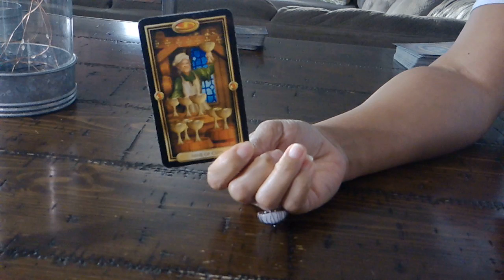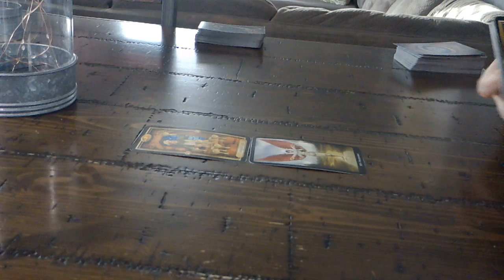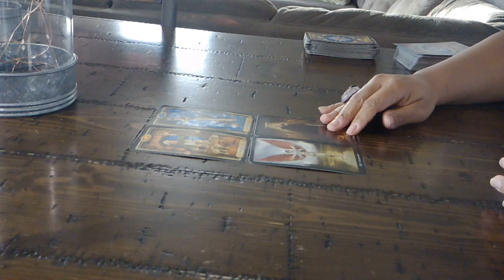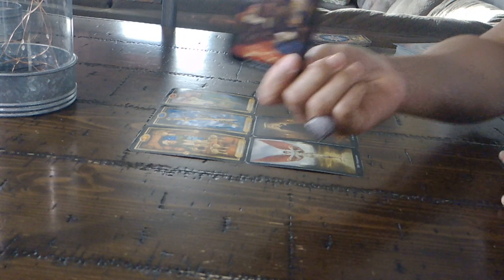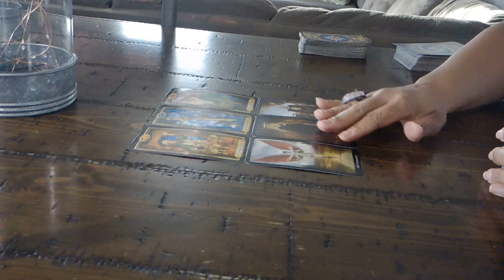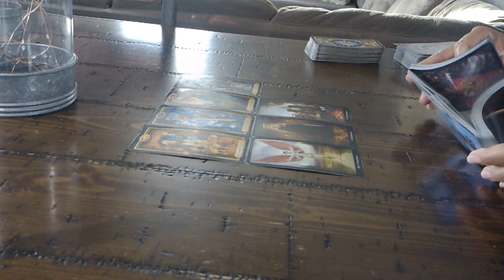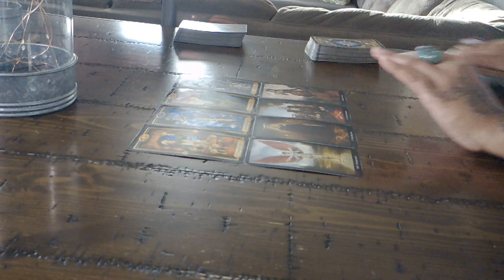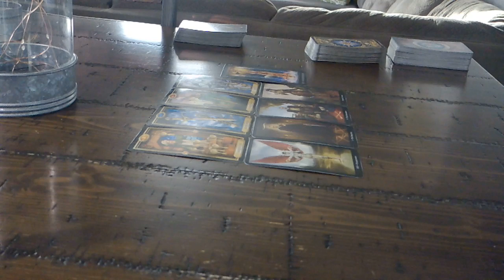AQUARIUS EX~FEB. 14-20~THEY'LL DO BETTER NEXT TIME...IF THERE IS A NEXT TIME